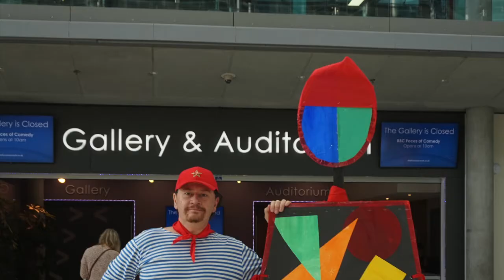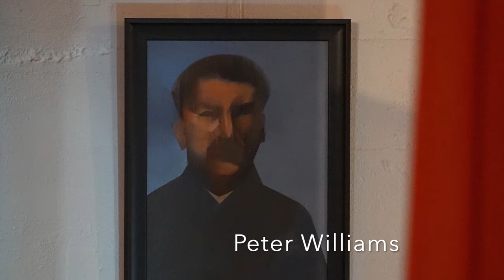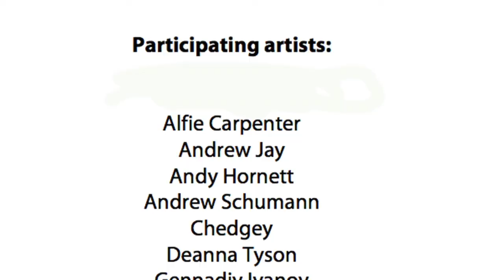Art of Revolution, Future radio talk, Norwich, 2017-09-17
Visitors in total for two weeks 1544.
THE ART OF REVOLUTION exhibition continuous till 30th September. Many people come back again and again.
From some comments:
'ONE OF THE THOUGHT PROVOKING AND INTERESTING EXHIBITION EVER BEEN IN NORWICH FOR A LONG WHILE. THANK YOU.' Joe
'Brilliant show. Well done. Fantastic images,very powerful and dramatic-wonderful and unforgettable'. Stephen
'VERY EVOCATIVE.
VERY MOVING.
VIBRANT.
DISTURBING' Barbara Cooper.
Please, come in , we are will be glad to see you all. Thank you.
Open daily from 11-5pm.
We are on the Future radio today is well. The interview is in today's show! Also the conversation with Andrew Jay Listen in at 3pm on Future Radio - and the repeat is on Wednesday at 1pm. Please , listen us. Great thanks to Claire Kidman. !!!)))